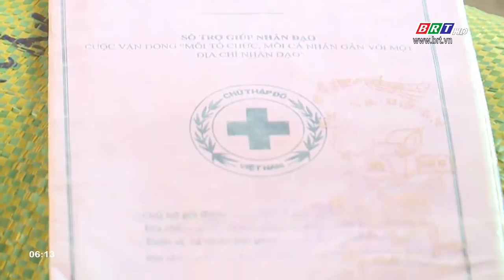Người đàn ông giàu lòng nhân ái